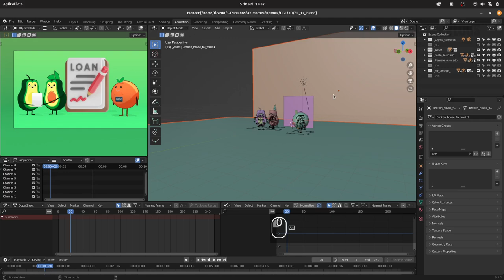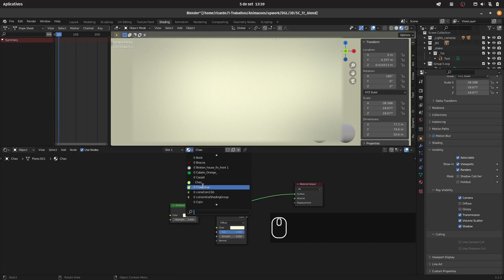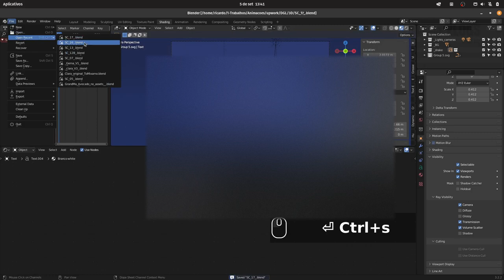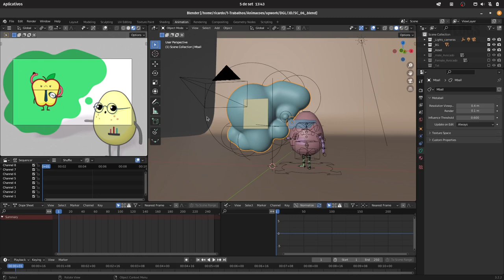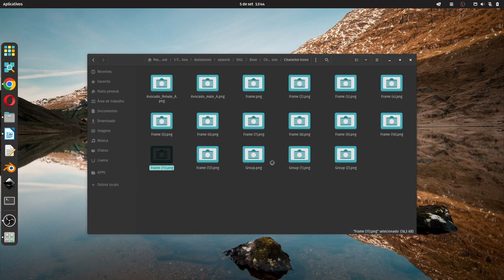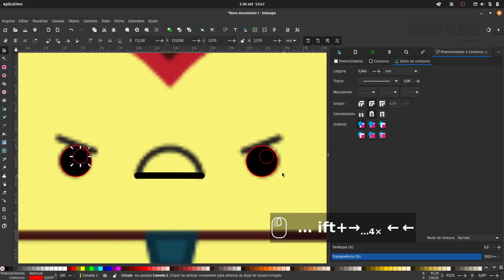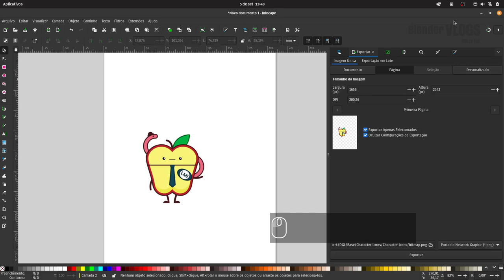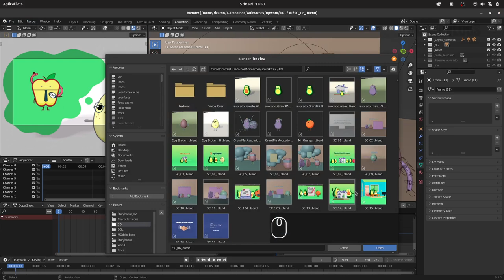Blender Daily Vlog - Episode 9 - Layout de cenas - Scenes layouts Part2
Vlog diário.

Daily Vlog.